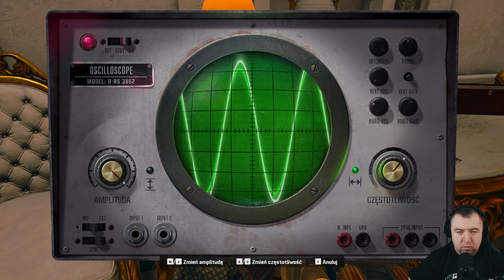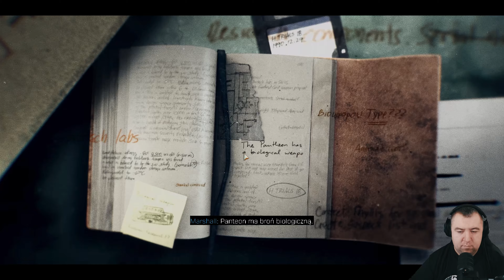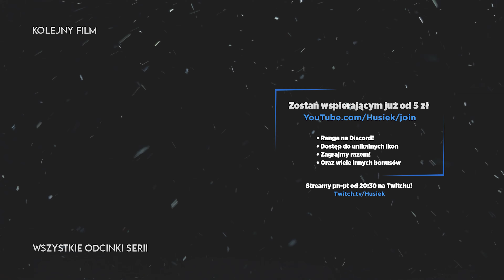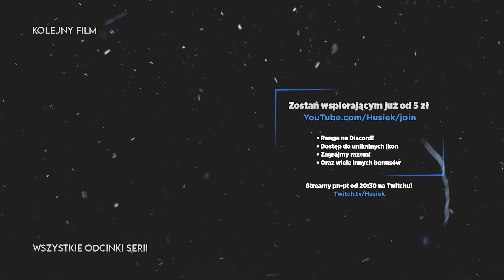Call of Duty Black Ops 6 | #08 | PAŁAC SADDAMA HUSAJNA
📃O grze:
Call of Duty: Black Ops 6 oddaje w nasze ręce kampanię fabularną, której akcję osadzono na początku lat 90. XX wieku, tuż po zakończeniu zimnej wojny. Stanowi ona kontynuację wydarzeń przedstawionych w Call of Duty: Black Ops - Cold War; ponadto znalazły się w niej odniesienia do wspomnień z lat 80., które mogliśmy zobaczyć w Call of Duty: Black Ops II.

Kampanię utrzymano w konwencji thrillera szpiegowskiego, a występują w niej znane fanom postacie, jak Frank Woods oraz Russel Adler, oraz zupełnie nowe persony – Troy Marshall i Jane Harrow. Podążając tropem politycznego spisku o globalnym zasięgu, odwiedzamy między innymi rosyjską tundrę, pustynię na Bliskim Wschodzie, Europę Południową czy też Stany Zjednoczone.